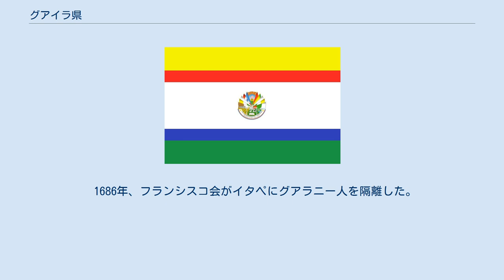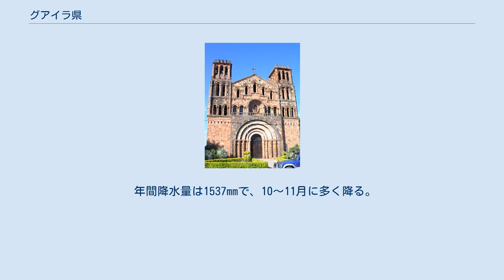グアイラ県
グアイラ県（グアイラけん、スペイン語: Departamento de Guairá、スペイン語発音: [gwai̯ˈɾa]）は、パラグアイ南東部の県。
 2016年の人口は21万8507人で、18県中9位。
 県都はビヤリカ。
 1570年5月14日、ルイ・ディアス・デ・メルガレホ（スペイン語: Ruy Díaz de Melgarejo）が旧ビヤリカを建設したが、現在はブラジルにある。
 他にも多くの都市が築かれたが、バンデイランテスの襲撃を受けて、住民の大部分はパラナ川の西やイグアス川の南に移住した。
 1682年、現在の位置にビヤリカが再建された。
 1686年、フランシスコ会がイタペにグアラニー人を隔離した。
 19世紀頃までは、ラ・グアイラ地方（スペイン語: Denominación de La Guayra または Denominación de La Guairá）、あるいはラ・ピネリア地方（スペイン語: Denominación de La Pinería）と呼ばれていた。
 1906年、第5県が設置された。
 最高気温記録は38℃、最低気温記録は1℃、年間平均気温は21℃。
 年間降水量は1537mmで、10～11月に多く降る。